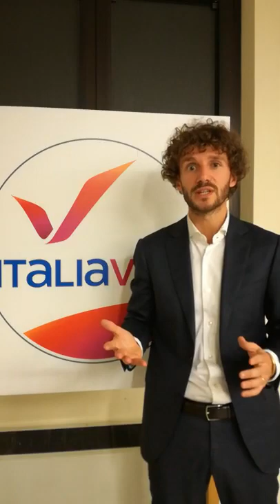Commento di Edoardo Fanucci, consigliere a Montecatini Terme a PRESENTE E FUTURO DELLA PLASTICA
Italia Viva è per l'ambiente e contro le tasse, per una Italia che può crescere in sostenibilità.
Partiamo dall'insegnamento, dall'educazione, dalla ricerca, dall'innovazione incentivando chi investe in sostenibilità.